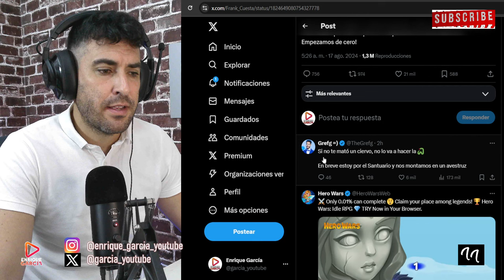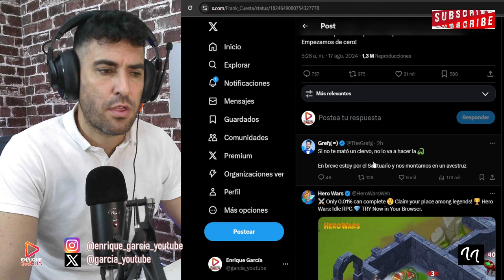FRANK CUESTA ESTALLA CON JAVIOLIVEIRA, POR YUYEE Y NUEVO MENSAJE QUE RESPONDE THE GREFG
X @garcia_youtube